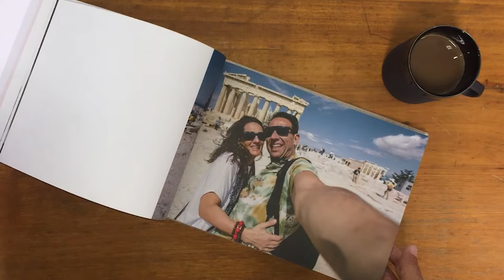Make a Momento honeymoon travel photo book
Don't let the memories slip away into the ether, print your wedding and honeymoon photos in a photo book or album. It's easy with Momento's free software, and watch the video for some layout ideas. Our hot tip is that LESS IS MORE, so keep your pages clean and uncluttered for a timeless book. Thanks to Haley & Darren at The Beautiful Collective for the fab photos.